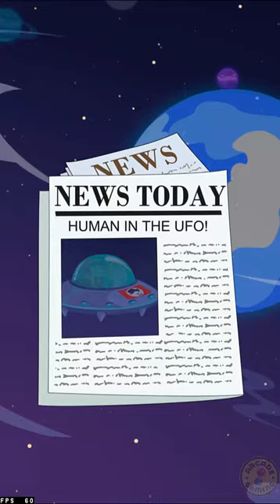Pull Him Out - Gameplay Walkthrough Part 4 Levels 71-95 (Android,iOS)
The hunter begins his journey for treasure, but the puzzles in front of the hunter trapped him. What you need to do is to draw the stick in the right order, so that the hunter can take the hidden treasure away safely.

Go along with the hunter and help him collect as much treasure as you can!

Features:
* No time limited, enjoy yourself